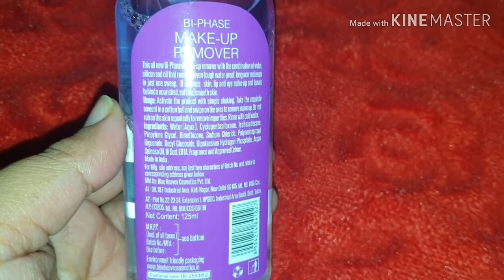Blue heaven Bi-Phase Makeup remover review|| Blue heaven micellar cleaning water review and demo